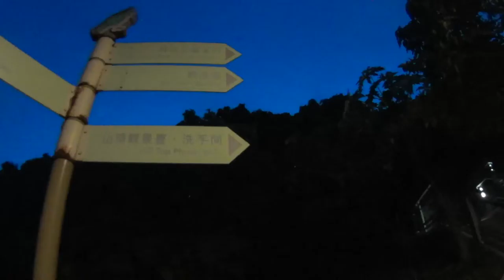香港引越し 大盛り上がり！Dragonボード大会後のスタンレー エベレストに行ってきます！286/1000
１年前に入居した店舗を後に、新しい場所へ引越し。その後スタンレー、公園とビーチ最高。そして最後は大盛り上がり！Dragonボードの大会の後のスタンレー！！みんな友達！！

2017年4月1日より6月15日までエベレストに行ってきます！ただのメガネ屋、山の経験もまったくない３児のパパが家庭や、色々なものを壊さずエレベレスト登頂まで、毎日の山に関係なく、何の変哲もないことまで、裏も表もひたすら毎日UPします。登頂するまで、毎日、毎日UPします。登山自体も勿論ですが、家庭と仕事と登山の同時進行が、いかにしてエベレストの麓に立てる状況を作れるかが一番難しいと思う今日この頃。なおメガネ屋なので、ブログの最中には毎日無駄にメガネの紹介もしていきます。

◾️今後の予定

2015年7月ロシアの7サミット エルブルース 5.642m。

2015年末。7サミット アルゼンチンのアコンカグア 6.962ｍ。

2016年6月ペルー ワスカラン 6.768m。

2016年9月ネパール マナスル8.156m 。

2017年4月1日より6月15日アイランドピークを通って、エベレスト8.848m。